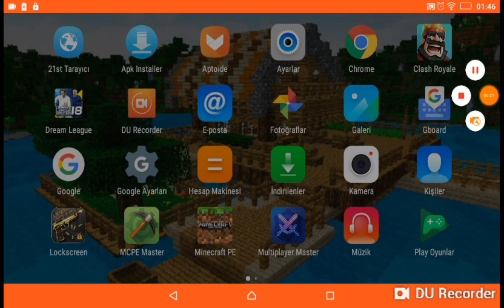İlkez oynayan sunucular için hazırladım